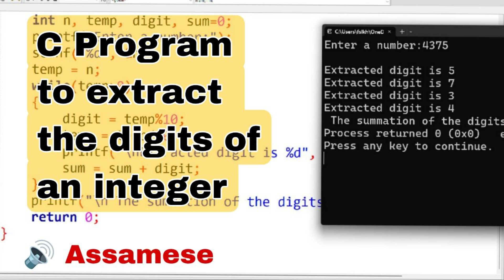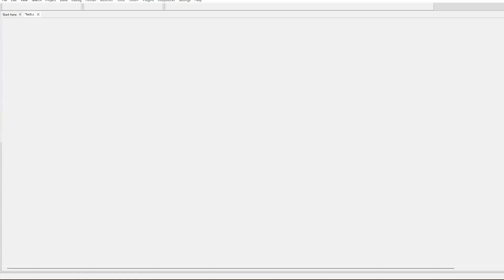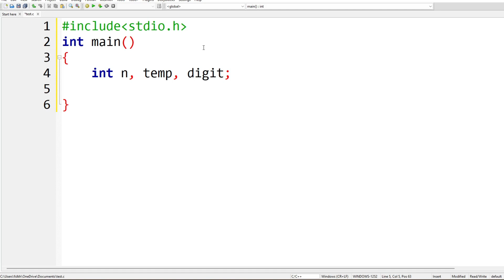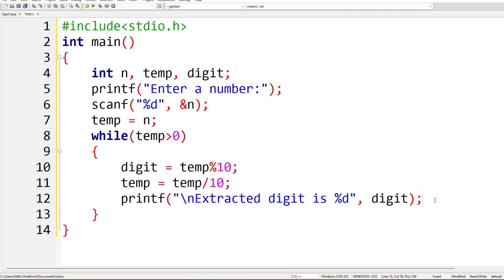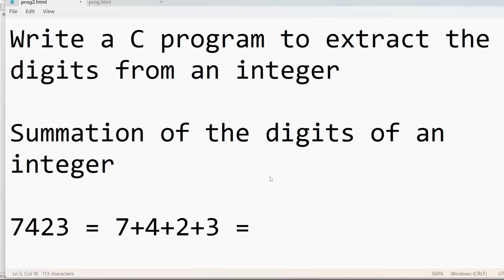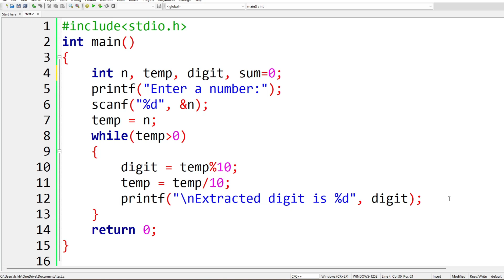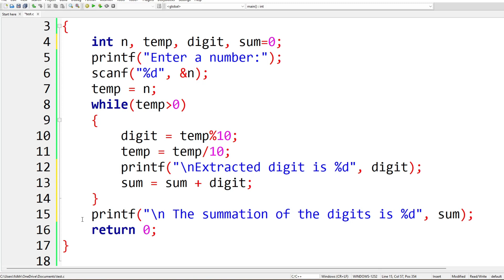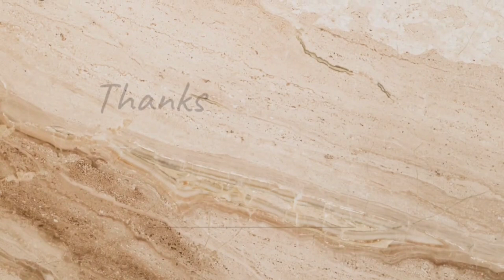C program to extract the digits from an integer | Audio - Assamese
Write a C program to extract the digits from an integer

Summation of the digits of an integer
Important C program for Half-Yearly Exam 2024-25 Explained in Assamese
SEBA Class 10 Computer Science Chapter 4 Introduction to Loop Example program explained in Assamese